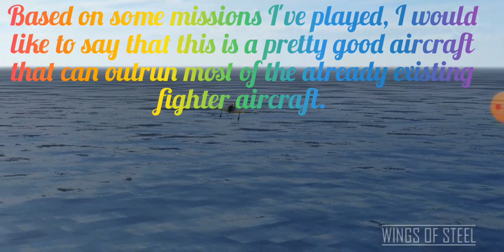Trying out the new aircraft, KI-43 Hayabusa | Wings Of Steel new update Version.0.3.3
It's a pretty good aircraft, not easily shot down by the enemy fighters if you are a good pilot.